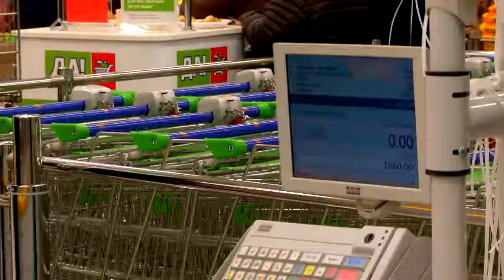Центробанк проводит курсы для кассиров